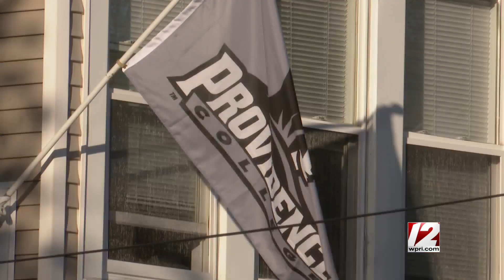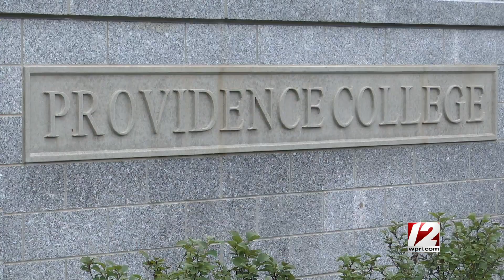Recent assaults prompt PC to implement new safety, security measures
In response to a number of assaults on college students in the city, Providence College is implementing a number of security measures to keep everyone safe.